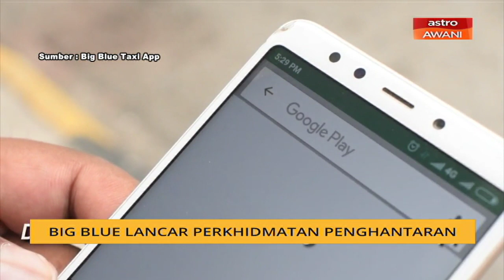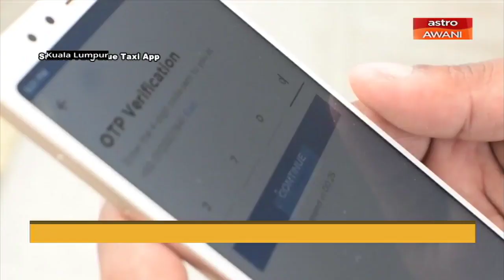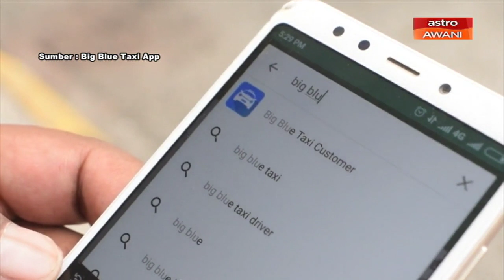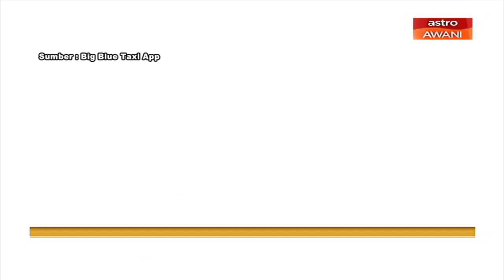Big Blue lancar perkhidmatan penghantaran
pengendali perkhidmatan teksi premium, Big Blue Capital Sendirian Berhad, akui terpaksa menanggung kerugian bukan kecil akibat pelaksanaan PKP.
Kata Presidennya Datuk Shamsubahrin Ismail, sekali pun selepas PKP berakhir, ia mungkin ambil masa 18 bulan untuk pulih seperti biasa.